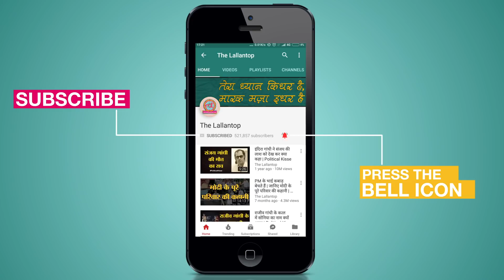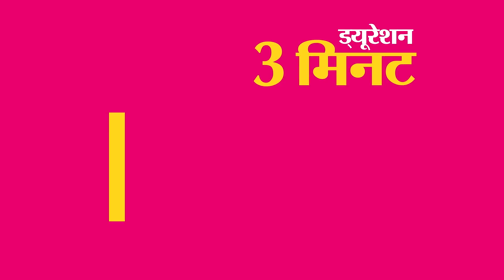Coronavirus के मरीजों के लिए ventilators की कमी के चलते IIT Hyderabad ने जुगाड़ ढूंढ लिया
IIT-H suggests cheaper alternative to ventilators, much needed for treating Covid-19 patients. Watch the video for details.

Produced By: The Lallantop
Edited By: Vineet Sharma
Research: Aditya